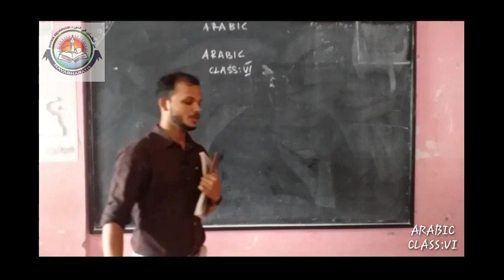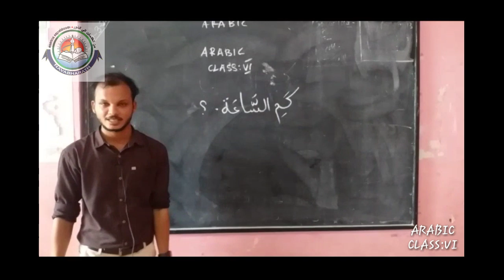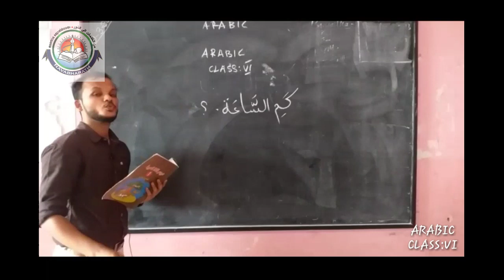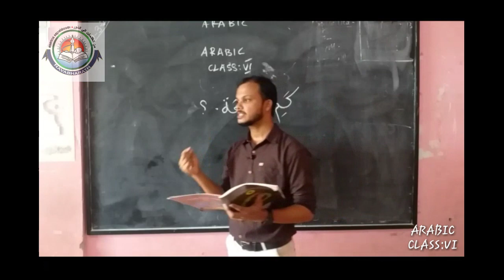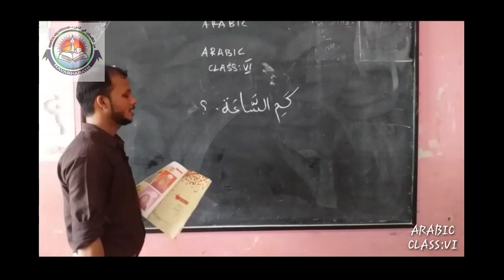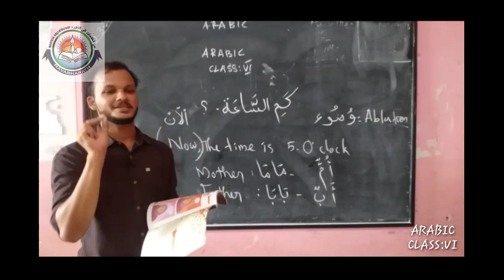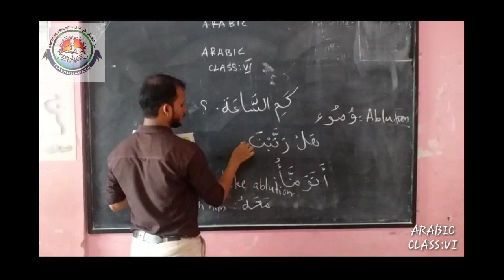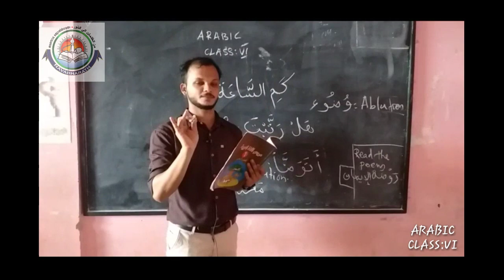Class VI Arabic Mr Ashik Rahman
Navabharath online classes Day 5